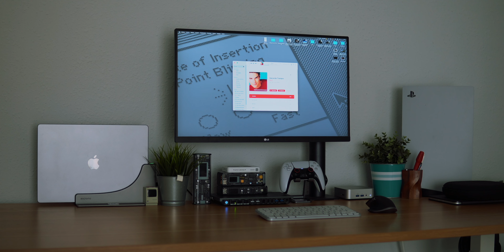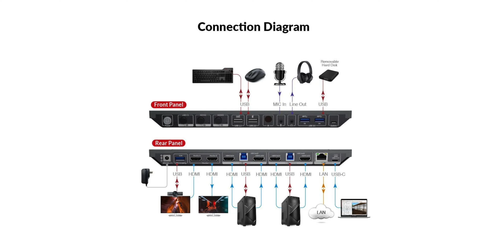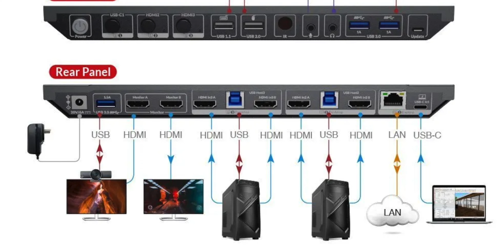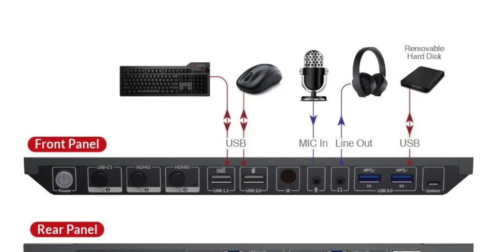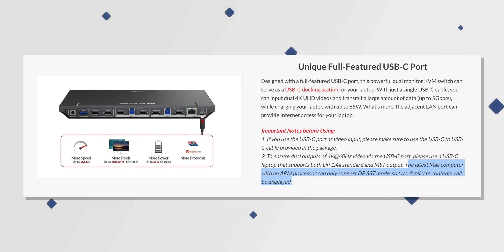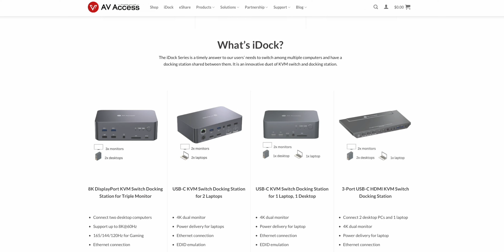¡Control total en tu Escritorio! El mejor DOCK STATION: AV Access iDock B30 para Mac, PC y PS5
¿Buscas el mejor Dock Station para tener control total en tu escritorio? En este video, te presento el iDock B30, la solución perfecta para Mac (macOS) y PC Windows que transformará tu setup de escritorio en una estación de trabajo perfecta. Conecta múltiples dispositivos y mejora tu productividad con este Dock Station versátil y eficiente. ¡Descubre cómo llevar tu escritorio al siguiente nivel y consigue tu perfecto Dream Desk Setup!

🔵 Entra en iSenaCode Plus para unirte al Discord y charlar con nosotros, podrás conocernos más de cerca y acceder a más ventajas exclusivas

📲 Prueba gratis, SETAPP, para acceder a más de 250 apps super útiles para tus dispositivos Apple

🛒 También puedes ayudarnos comprando en Amazon desde aquí, sin extra coste para ti y nosotros recibimos una pequeña comisión